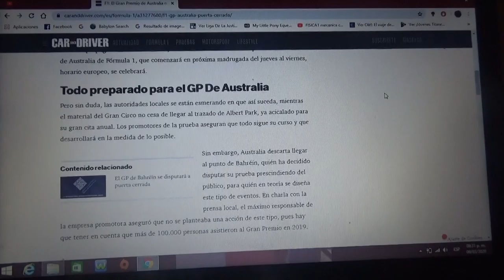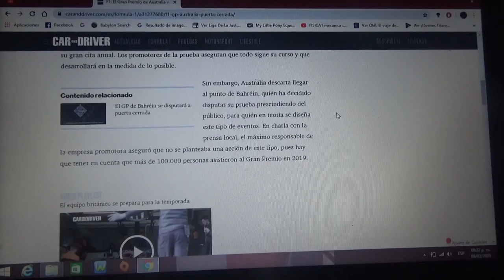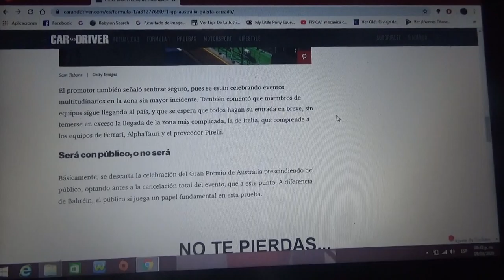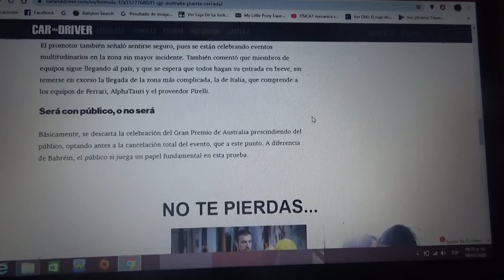El Gp de Australia se descarta correr sin público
No tendrá la misma medida que Bahrein con el COVID 19 o coronavirus